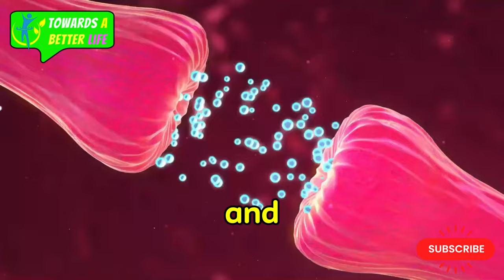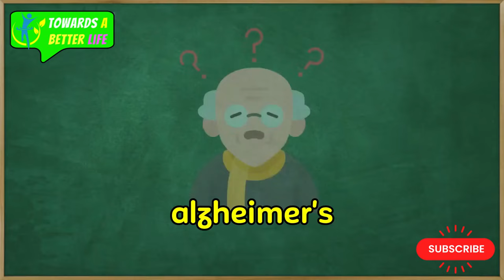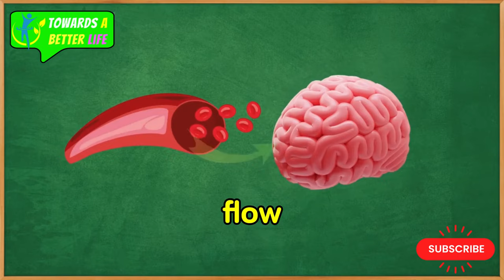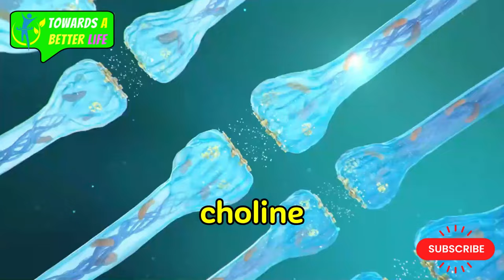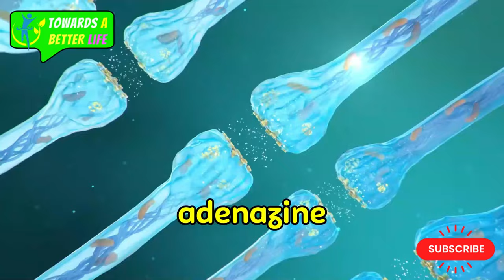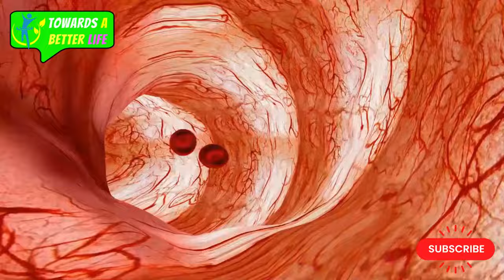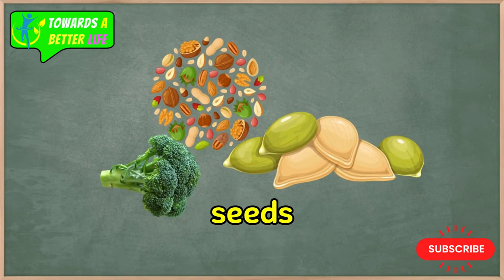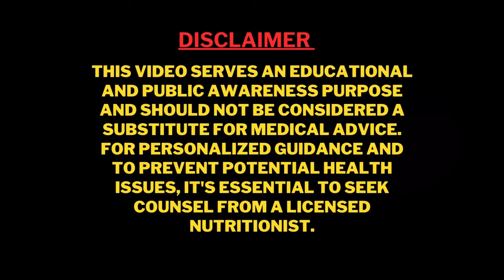the best 15 foods ever for concentration and improving brain function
Struggling to stay focused? This video reveals the top 15 brain-boosting superfoods that can dramatically improve your concentration, memory, and cognitive performance. From antioxidant-rich berries to omega-3 packed fish, you'll discover the scientifically-proven nutritional powerhouses that fuel your brain and unlock your full potential. Get ready to supercharge your mind and conquer any mental task - all with simple, delicious ingredients.